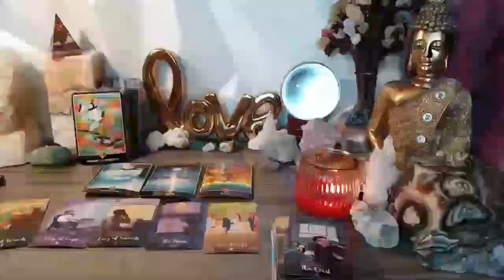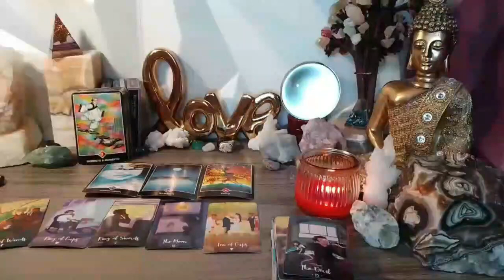SCORPIO 📞HE CALLS YOU AND TELLS YOU THIS 💌TREMENDOUS CONFESSION 😱💥 FEBRUARY 2024 TAROT LOVE READING